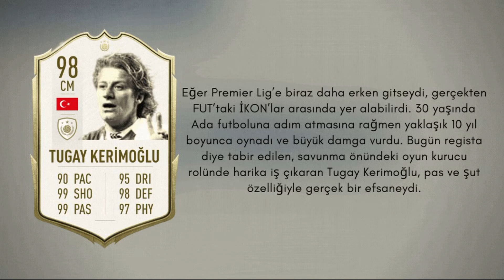FIFA 22'de TÜRK İKONLAR, OLSAYDI. | 5.BÖLÜM | TURKISH ICON PLAYERS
FIFA'DA TÜRK İKONLAR, OLSAYDI. | 5.BÖLÜM | TURKISH ICON PLAYERS | CAN BARTU - TUGAY - ÜMİT DAVALA